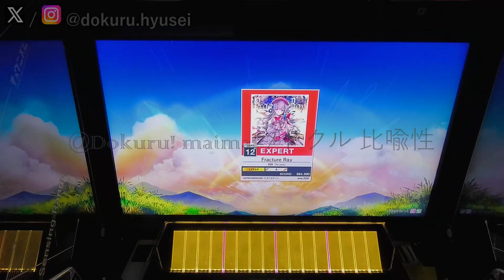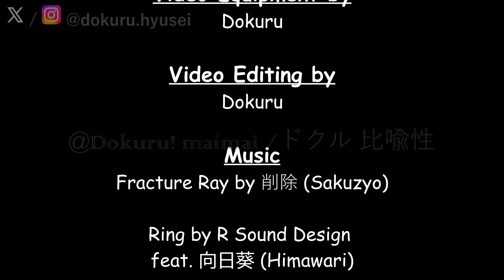[CHUNITHM SUN PLUS] Dokuru *Fracture Ray* Expert (New Record ???)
Channel: @SakuzyoOfficial